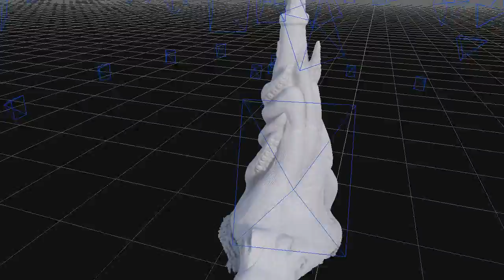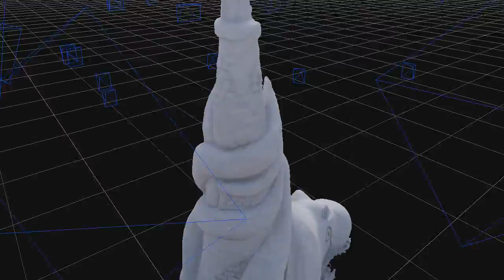Sand Castle Sculpture Siesta Key "The Kraken"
4 Foot Tall Kraken destroying a light house sculpted ot of sand on Siesta Key Beach. D Photogrammetry rendering from 200 photos. Used to 3D Print the Sculpture